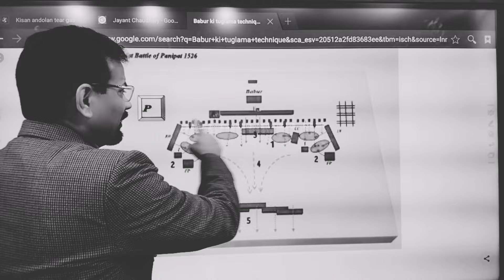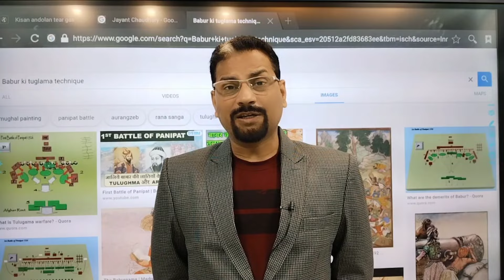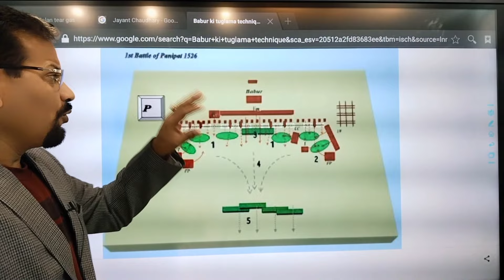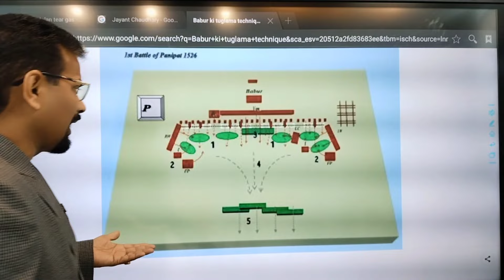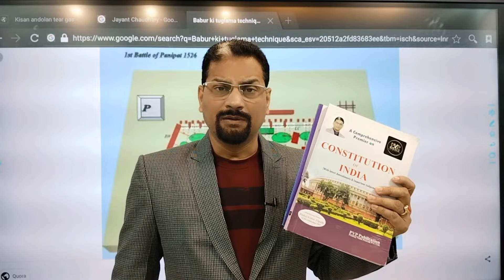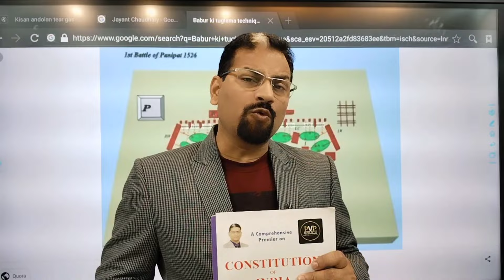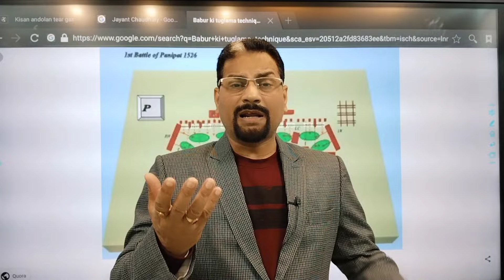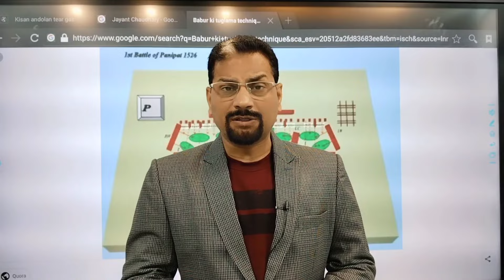शंभू बॉर्डर पर किसानों का दमन ! अंग्रेजों व मुग़लों को मात देती सरकार।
चौधरी जी ! अब तो आप खुश हो न!!
किसानों पर गोले बरस रहे हैं